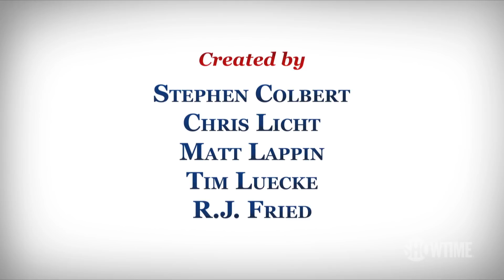'We Begin Tonight With A Correction' Ep. 2 Official Clip | Our Cartoon President | SHOWTIME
Sean Hannity interviews Donald Trump Jr. about the Devin Nunes memo. Not available on SHOWTIME.

Executive produced by multiple Emmy® winner Stephen Colbert and his Late Show executive producer, Chris Licht, this hilarious new 10-episode parody will follow the tru-ish misadventures of the 45th President of the United States, Donald J. Trump, and his merry band of advisors and family members. R.J. Fried will serve as executive producer and showrunner. Tim Luecke will serve as lead animator and co-executive producer. Matt Lappin will serve as consulting producer.